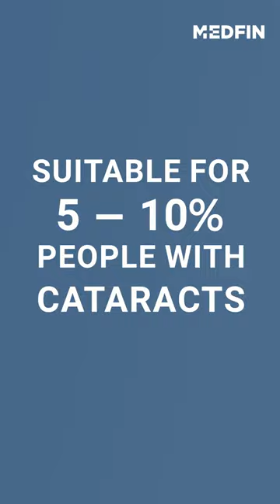Multifocal Lens Pros & Cons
Cataract surgery involves the replacement of the cataract-affected lens with a new artificial lens, known as the intraocular lens or IOL.
This IOL can be of many types, which are monofocal, multifocal, toric, monovision and accommodative.

Watch the video to know what the multifocal lens is, will it be suitable for you and what benefits and disadvantages it carries.

You may also go through our blog on Cataract:

Untreated cataract leads to loss of vision?
5 Reasons why you should go for a laser cataract surgery

 About Medfin:

Medfin offers the latest surgical procedures to ensure that you recover as fast as possible in the least painful way possible. Minimally invasive surgical procedures/treatments such as laparoscopy, laser & embolization help prevent complications and improve effectiveness.